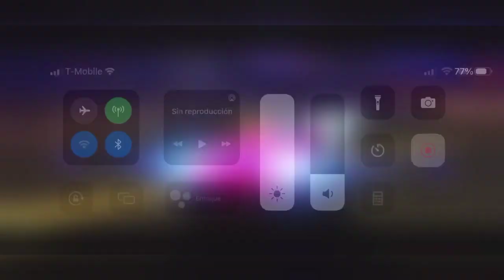KING 2023 Unlock + Pro😱 | B Class King Asphalt 8 | Ferrari Monza Sp1 King B class Car Asphalt 8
Developers Cup Asphalt 8 , Developer Cup Ipanema Showdown Asphalt 8 , Asphalt 8 Top 1 Developer Cup,  Developer Cup Top 1 Asphalt 8 , New Jesko Absolute Asphalt 8 , New Hunt car Asphalt 8 , Update 57 Asphalt 8 , Boosters link Asphalt 8, creators Rewards Asphalt 8 , Developers Cup , Developers cup top 1, Free Ultimate Upgrade Asphalt 8 , Free S class Upgrades Asphalt 8 , Ferrari Monza SP1 Asphalt 8 , B Class king Asphalt 8 , king Asphalt8